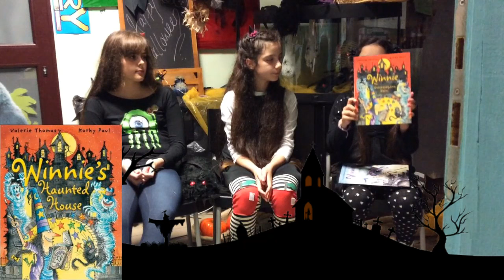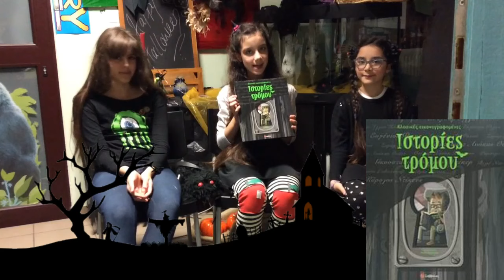παραμύθια για το halloween!!!!!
Αργήσαμε λιγάκι αλλά το ανεβάσαμε το βιντεακι. μερικά απο τα παραμύθια που διαλέξαμε να σας παρουσιάσουμε για τις μέρες του halloween!